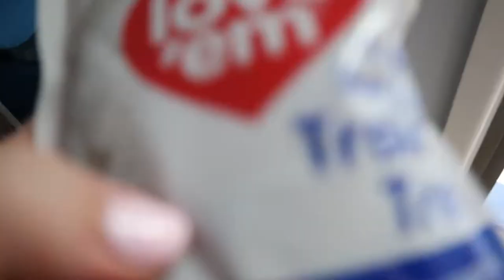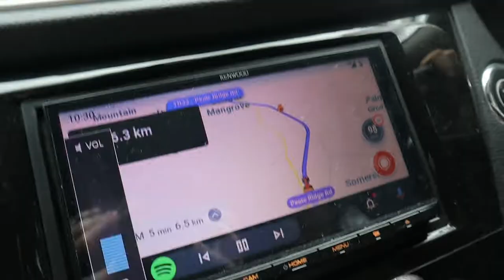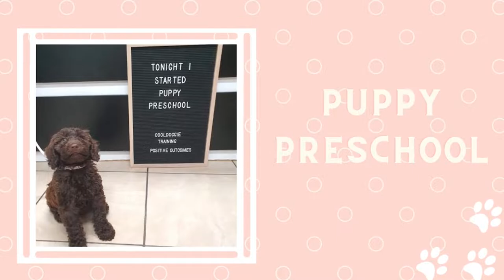WE GOT A PUPPY! Bringing home our 8 week old puppy🐾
PUPPY VLOG!
Im so haoppy to be sharing this vlog with you all and to be finally showing you our puppy. Akimbo joined our family in February and she is a medium size labradoodle and we cannot be more excited!

GEAR USED IN THIS VIDEO:
CAMERA:
Canon EOS M50 Mirrorless Camera with 15-45mm STM Lens [4K Video]

Shop flying the nest for all your PRESETS & LUTS, this is what we use to edit all our videos and photos!
HANNAHGRACE